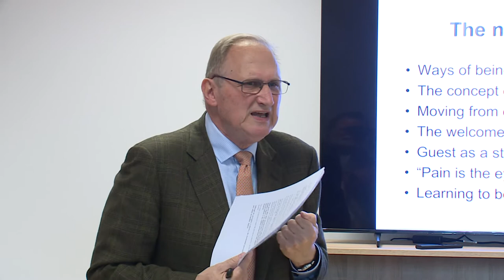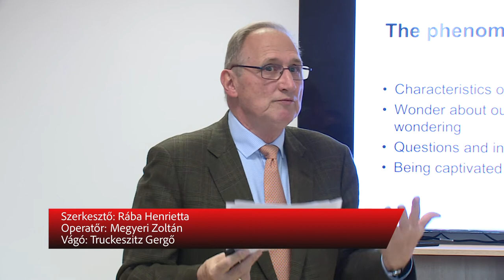Más szemmel nézni a világot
Hogyan tudunk változtatni a megszokott életvitelünkön? Hogyan láthatjuk másként a környezetünket, a világot? Ezekre a kérdésekre keresett és adott választ a Mathias Corvinus Collegium előadása.